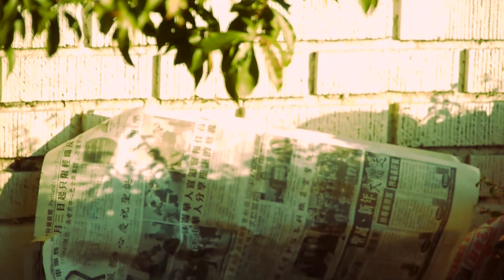Twenty-Five December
This is some of the first footage I shot with my Panasonic GH1.  Xmas Day 2009.  I'm convinced the "prosumer" camcorder is dead.